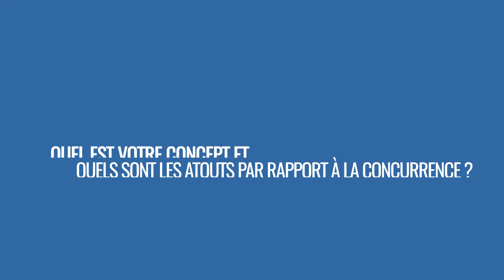Jean-François Auclair, directeur général O2 Care Services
Interviewé dans le cadre du salon Franchise Expo Paris 2021, Jean-François Auclair, directeur général O2 Care Services est revenu sur le développement du réseau O2 et ses opportunités de création d'entreprise.

0:04 Présentation du concept
0:18 Comment l'enseigne s'est adaptée au Covid
0:36  Ambitions et perspectives de développement
0:48 Profil de franchisé recherché